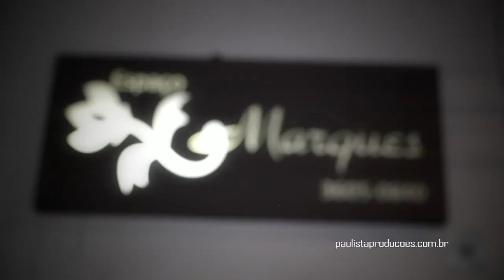TRAILER Casamento Bárbara e Rafael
PAULISTA PRODUÇÕES

Rua: Flor de Liz, 60 - Jd. das Flores - Osasco/SP

Casal: Bárbara + Rafael
Foto e Filmagem: PAULISTA PRODUÇÕES
Igreja: Paróquia São Francisco de Assis
Recepção: Espaço Marques
Edição: Jacqueline Ferreira

Trilha Sonora:
Warren Barfield - Love Is Not A Fight